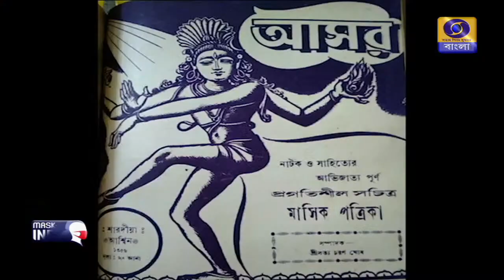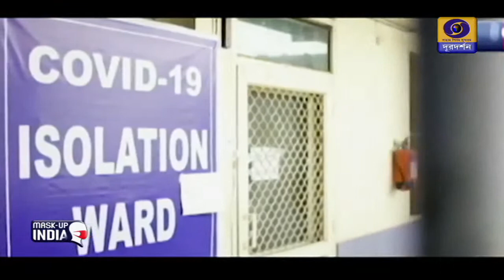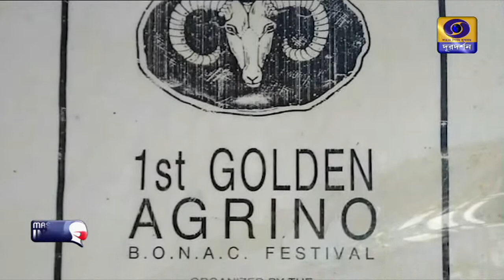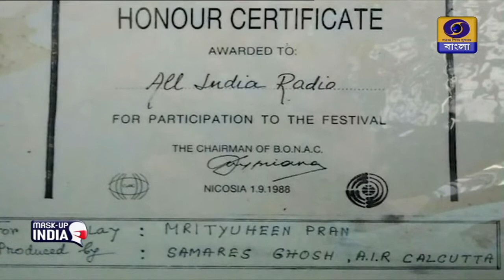Kathay Kathay : An Interview with Samaresh Ghosh(National Award winner in Radio Drama)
Interaction with  A National Award Winner ,Samaresh Ghosh,where he has shared his extreme excitement during his radio drama production through which he has enriched All India Radio (Kolkata ) drama production